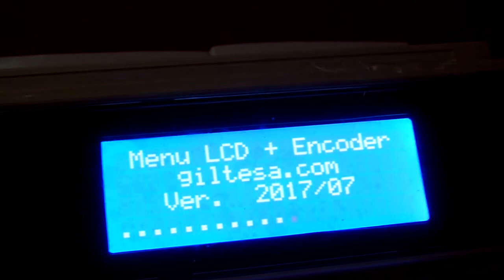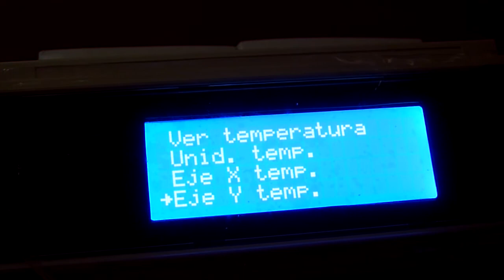Menú con submenus para LCD en Arduino + Encoder